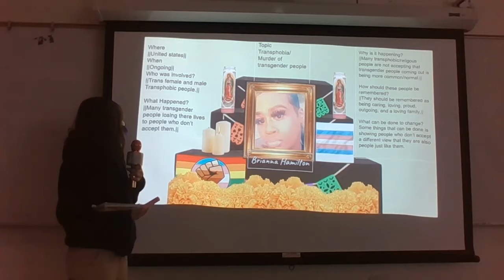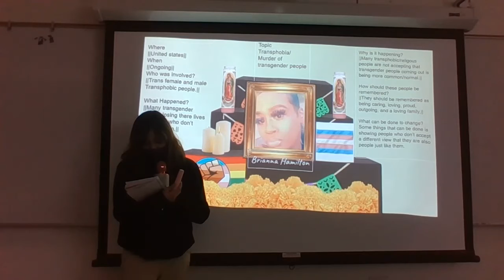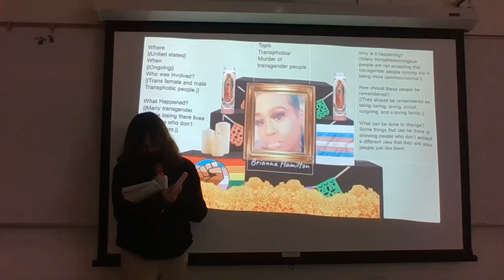Ánimo Ellen Ochoa Digital Alters - Murder of Transgender People (By Guadalupe Martinez)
Students from AEO's Ethnic Studies class created digital alters. Ms. Guadalupe presents her alter on Murder of Transgender People.